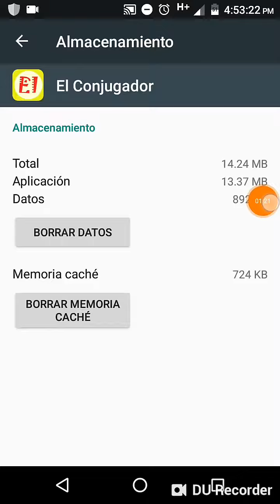El Conjugador De Verbos(apps educativa)